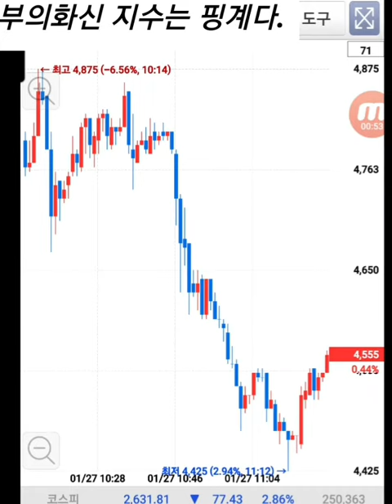러셀 주가 이슈종목 1월27일 목요일 단타매매 연습하기